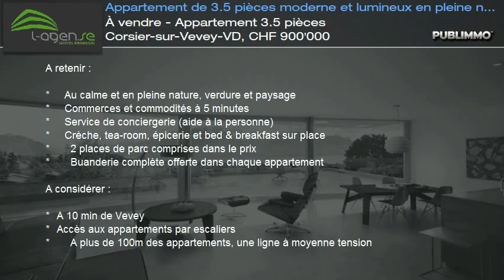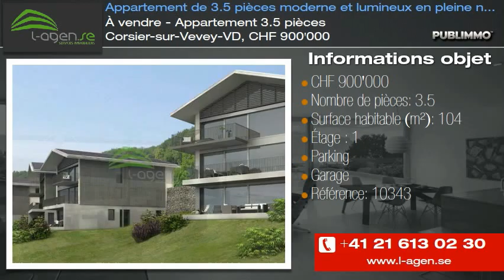À vendre - Appartement 3.5 pièces Corsier-sur-Vevey-VD, CHF 900'000